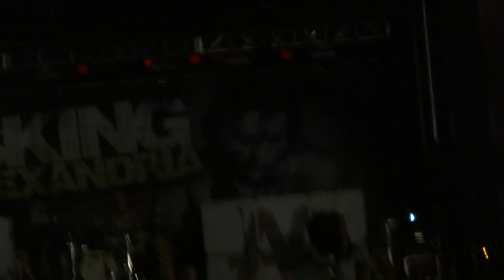Asking Alexandria - Not The American Average Live @ Extreme Thing 2013